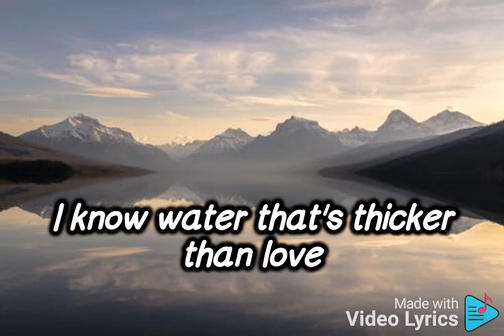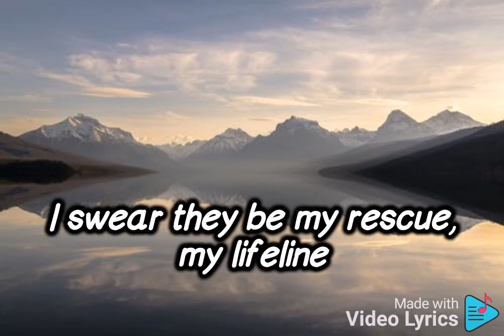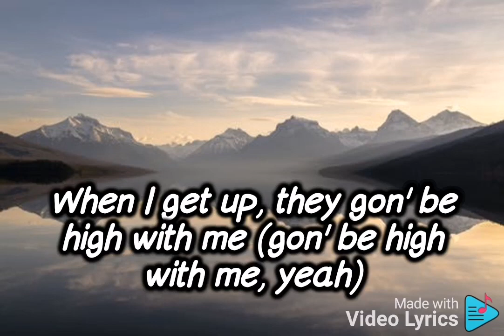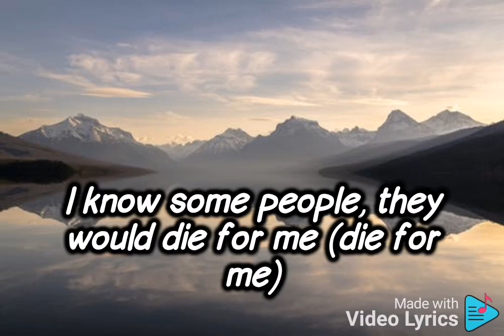Kygo y The Chainsmokers - Family (lyrics)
Lyrics of the song:
I know water that's thicker than love
That's deeper than love with my friends
People come and some people go, and
Some people ride 'til the end
When I am blind in my mind
I swear they be my rescue, my lifeline
I don't know what I'd do if I, if I'd survive
My brothers and my sisters, in my life
Yeah
I know some people, they would die for me
We run together, they're my family
When I get up, they gon' be high with me
I'll say forever my family
My family
My family
Stolen dreams took our, our childish days
Still ain't nothin' changed, now we're grown
We're still young, still got our mindless ways
And our timeless phase, kickin' songs
Yeah
I know some people, they would die for me (die for me)
When I get up, they gon' be high with me (gon' be high with me, yeah)